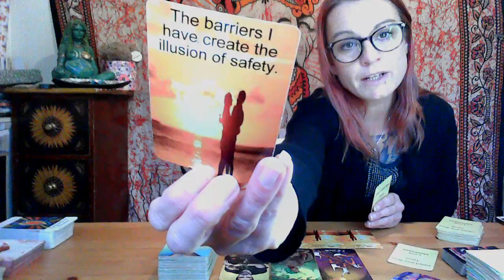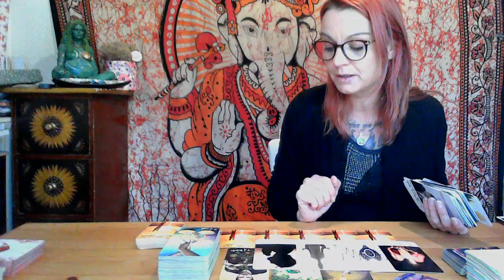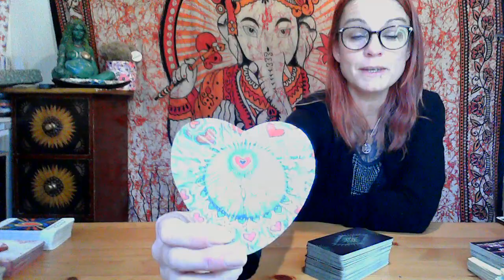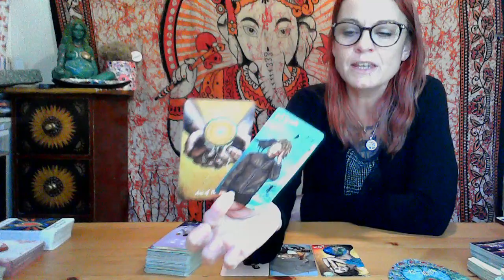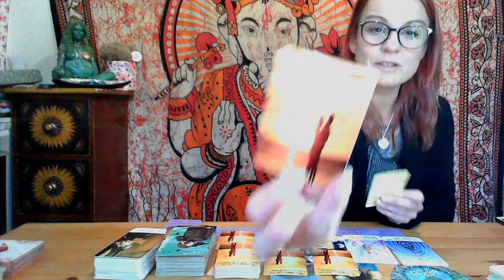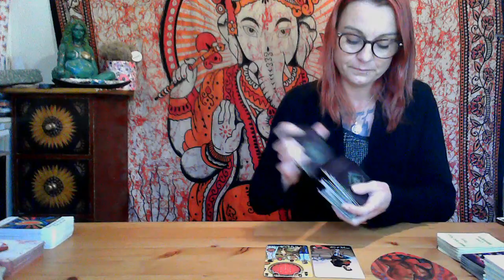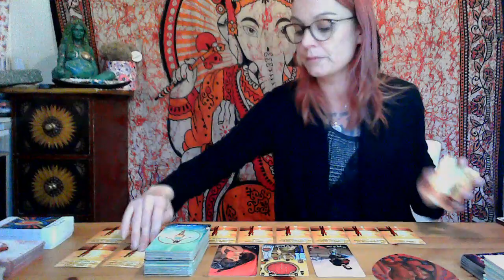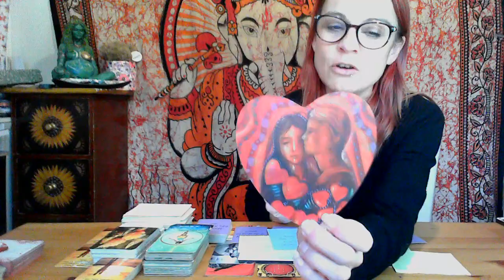What they need you to know! Messages From Your Person. No contact. Timeless Tarot love Pick a Card.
No contact. Messages from your person.Timeless love tarot reading. How are they feeling? What do they want to say to you? Twin flame, soulmate, crush or ex? Love vibes check in.

It would be so greatly appreciated
But this is in no way expected or required.💫

If you would ever like to purchase any deck for the channel you can find my wish list here

Timestamps:
0:00​​ intro
1:07 Group 1
16:26 Group 2
30:25 ​Group 3